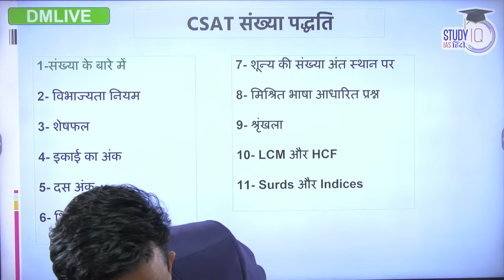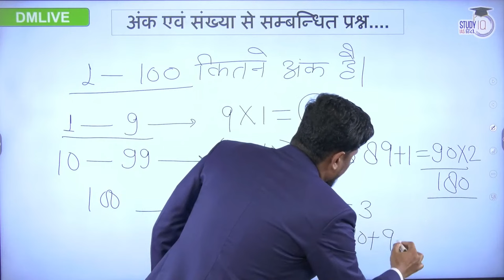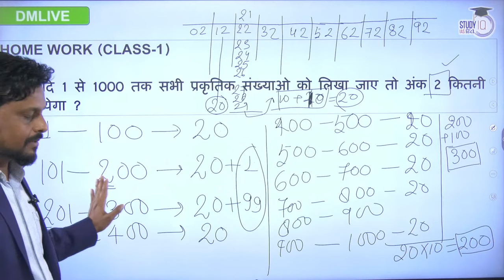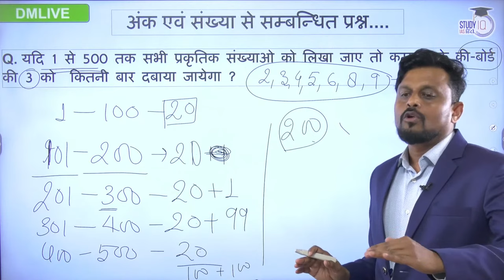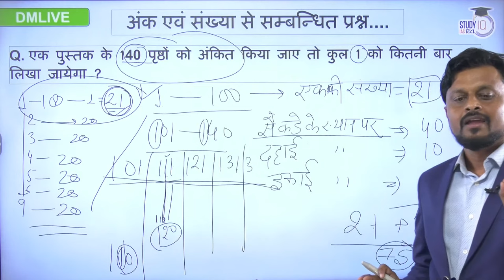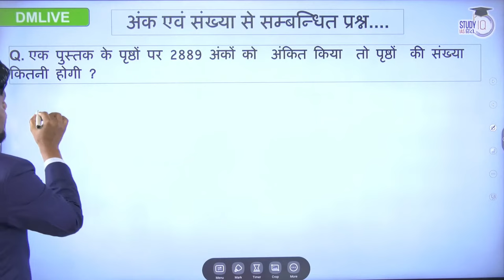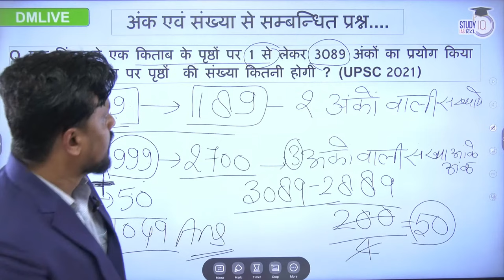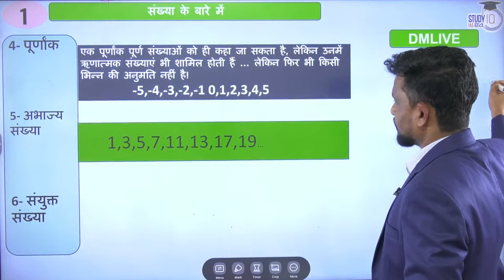CSAT - Number System I Class 02 (Part 01) I UPSC 2024 I StudyIQ IAS Hindi